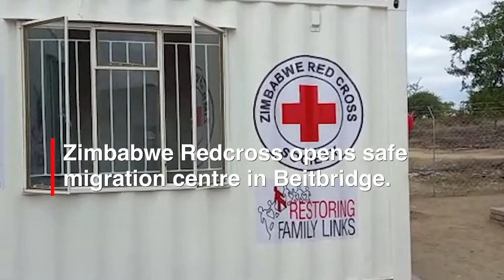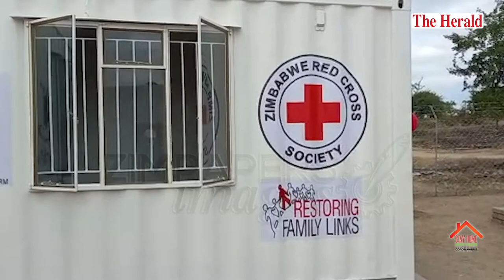Zimbabwe Redcross opens safe migration centre in Beitbridge